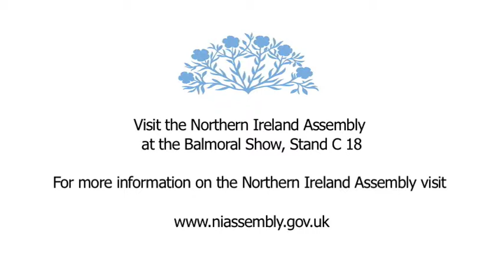Cathal Boylan MLA, Chair of the Committee for the Environment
Chair of the Committee for the Environment, Cathal Boylan MLA,  tells us why the Committee are going to the 2010 Balmoral Show.